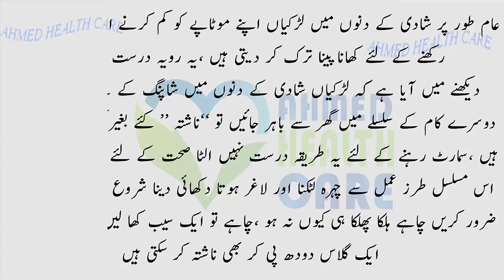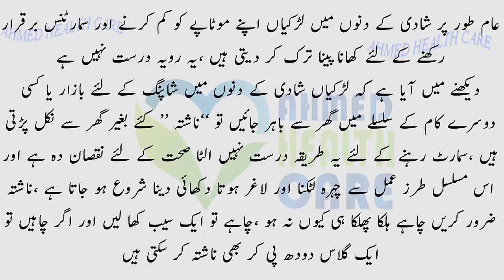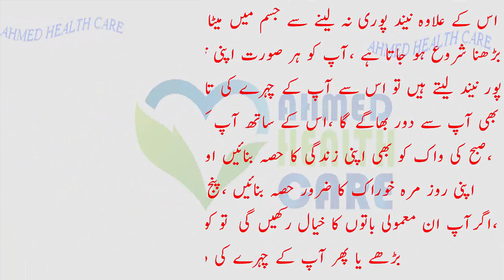Weight Loss Tips In Urdu - Larkion Ke Motapay Ka Ilaj - لڑکیوں کا وزن کم کرنے کے آسان طریقے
Hi dosto ais video main main app ko bato ga ka kasa larkian apna weight loss kar sakti hain larkion ka liya weight loss diet plan batyia gayia hai please watch this video...

Ahmed health care is a channel is provide you quality contents about all general health related issues in Urdu,hindi health tips , health care , health and beauty tips , Ahmed Health Care also provide the information about homoeopathic treatment ,tib – e- nabvi sa ilaj , gharalo totkay in urdu sabzion ke faide, vegetable benefits in urdu , fruits benefits for health, phalon ke faide. IN Ahmed health care channel also discuss life issues like... How to live a happy and healthy life in urdu
NOTE ;